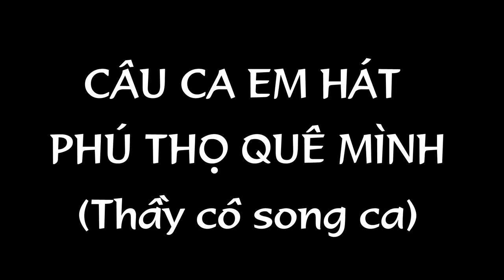Câu ca em hát Phú Thọ quê mình│Thầy cô song ca│The song I sang in Phu Tho hometown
Thầy cô song ca bài hát “Câu Ca Em Hát Phú Thọ Quê Mình” trong buổi tập huấn Giáo dục học sinh khiếm thính cấp Trung học tại Khách sạn Thể thao Hà Nội, tháng 4.2019 (Duet teacher song "Cau Ca Em Sing Phu Tho Hometown" during a training session for Deaf students at the Sports Hotel Hanoi, April 2019)